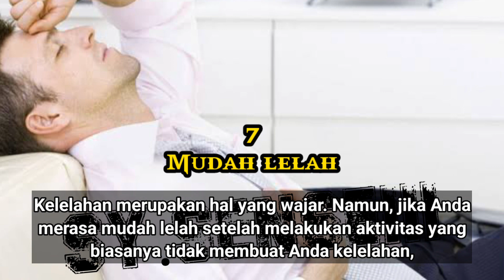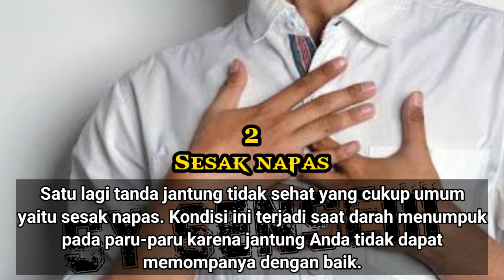7 TANDA JANTUNG ANDA TIDAK SEHAT 🩺🫀😱😭